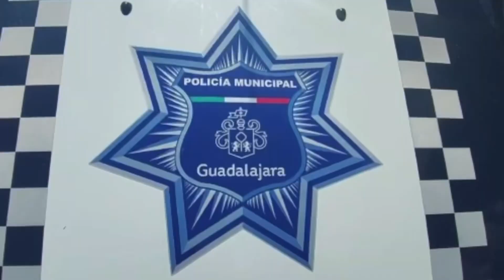Uniformados Tapatíos detienen a un sujeto tras ser señalado de acosar a una joven en el camión